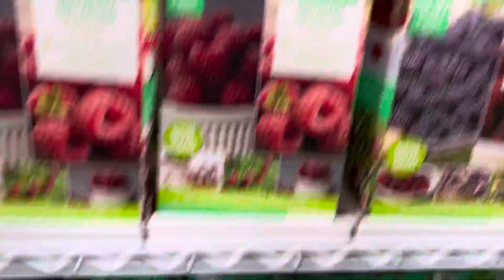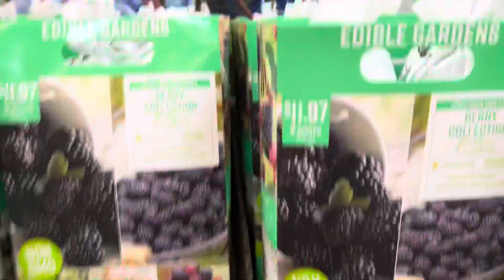Turner’s 4th month shots